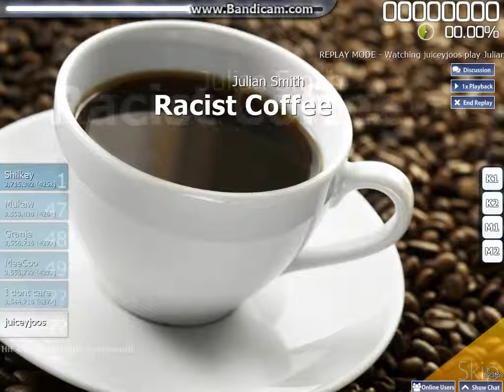Me Playing Racist Coffee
I was really tired when I did this so give me some slack XD
!/!/!/!/!/!/!/!{LOOK BELOW}!/!/!/!/!/!/!/!

!*!*!*!*!NOTIFICATION!*!*!*!*!
IF YOU GUYS WANT ME TO PLAY SOMETHING LET ME KNOW (song or game), if it's F2P(Free To Play) then I will Most likely get it, but if I have to pay I might have to say no. my money is tight :/